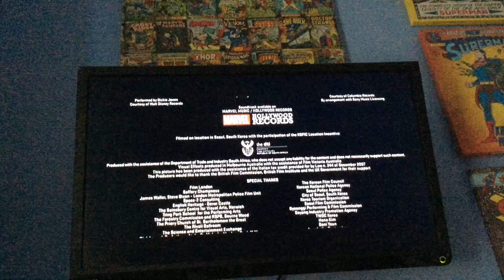Closing to Avengers: Age of Ultron 2015 UK DVD (English Audio Descriptive Option)